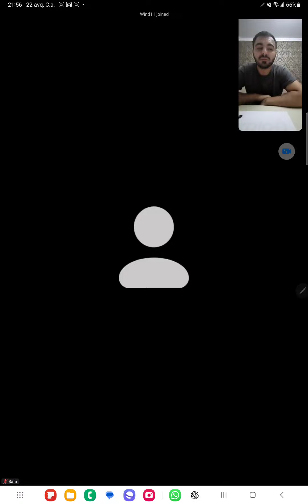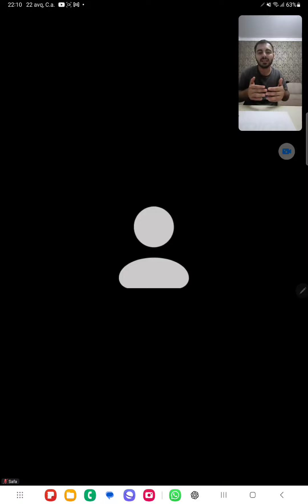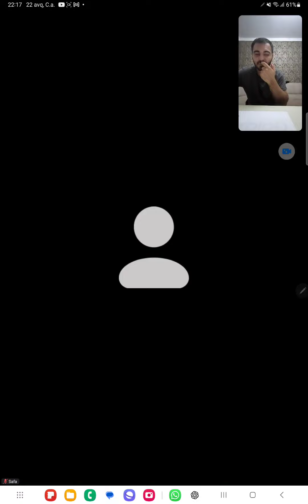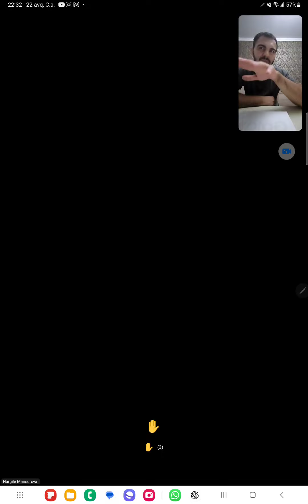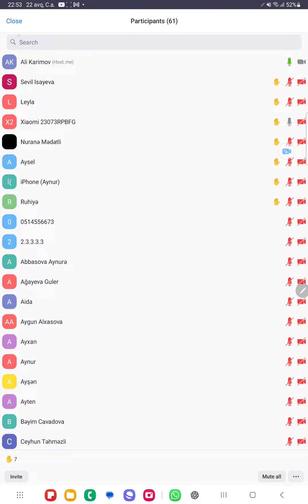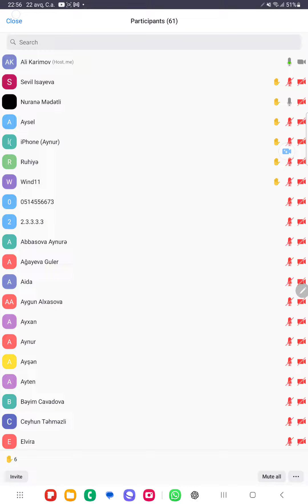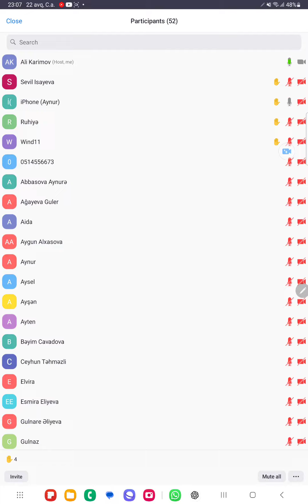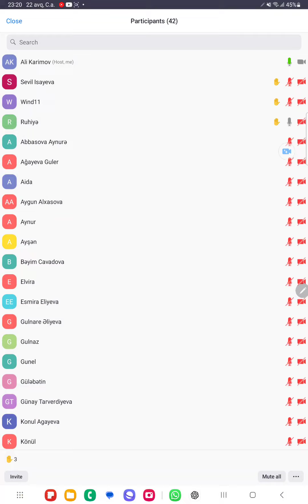050 656 60 26 - Müsahibə Sertifikasiya. icmal, özünütəqdimetmə, psixoloji suallar (9685)